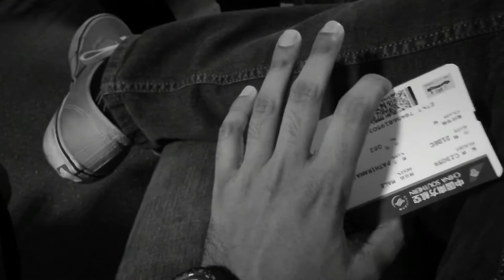The Maldives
Music | Molly Nilsson - Mountain Time

For more great music, follow @hoolesomemusic on Instagram, you won't regret it.